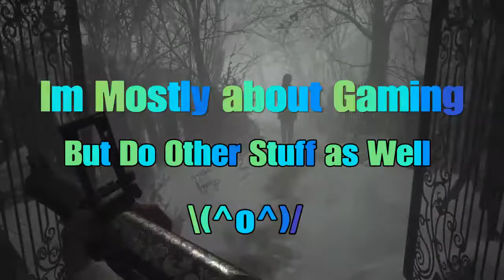Jack Lucents Channel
My New Title Into for visitors